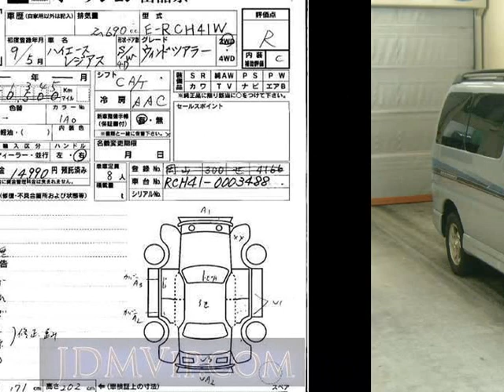1997 TOYOTA HIACE REGIUS RCH41W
the Authority on JDMs since 2007!  . Details on this car from auction in Japan